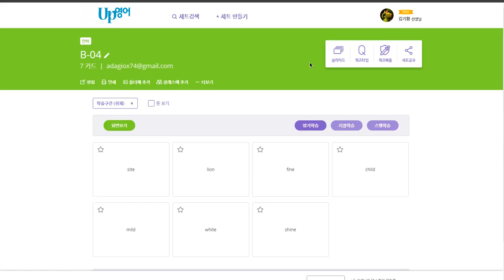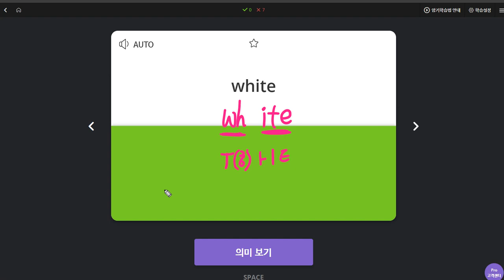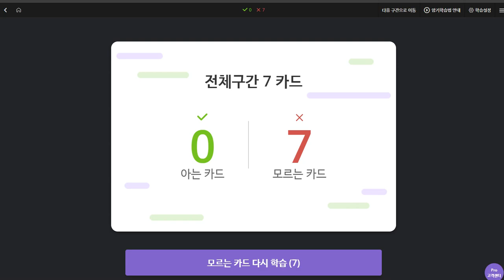김민준 2020 01 02 일대일